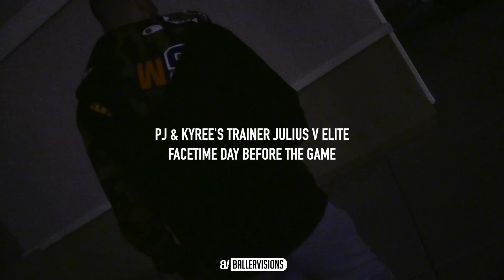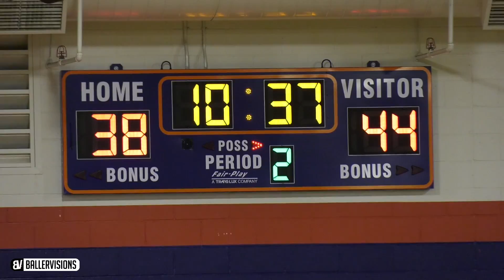Kyree Walker & PJ Fuller Go HEAD TO HEAD in Vegas! CHAMPIONSHIP GAME! Hillcrest Prep VS Findlay Prep